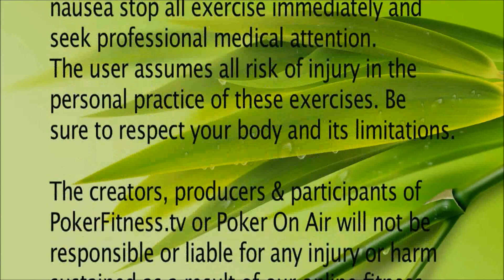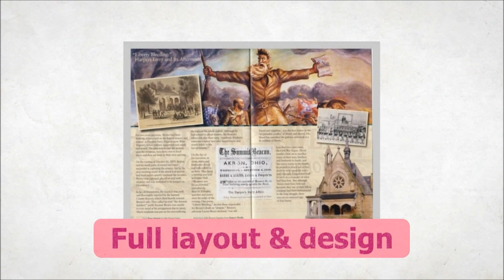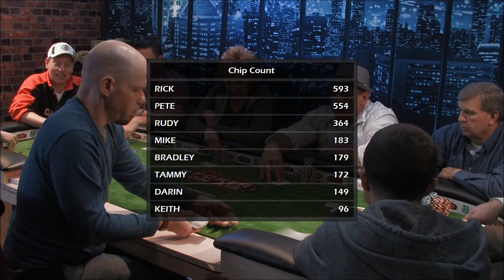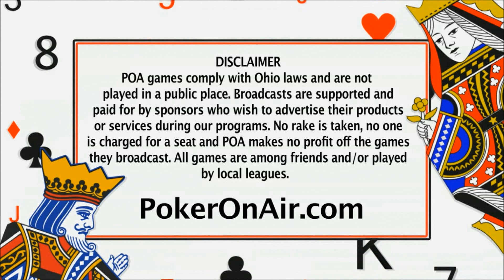Rubber City Cash Game 1 Official Game 1 Part 3 Poker On Air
Part 3/4 The inaugural season and first game of Rubber City Poker! Broadcast every Tuesday. The show similar to the WPT, WSOP, PokerStars Live, Cash Kings, Full Tilt, Poker Night In America, and other great shows... but with our own spin on the game. This is not online poker, but poker, online. We do not take a rake or buy in for any of our events and comply with all state and federal laws. Poker On Air is a media broadcasting company for entertainment and education